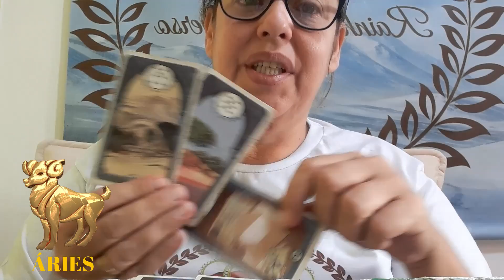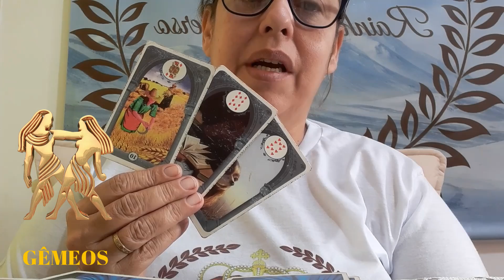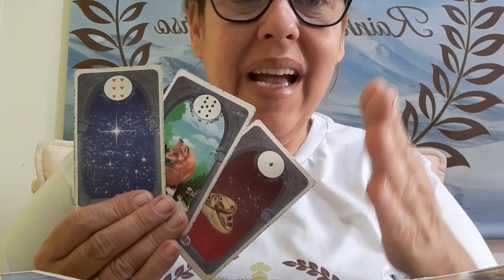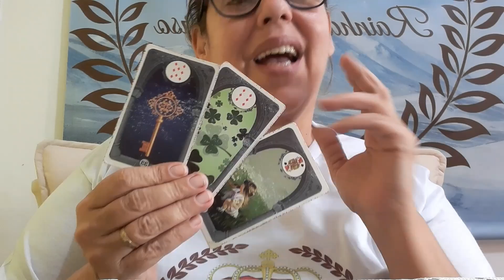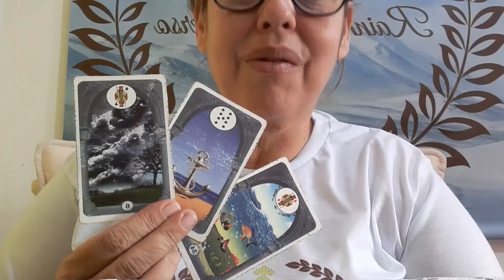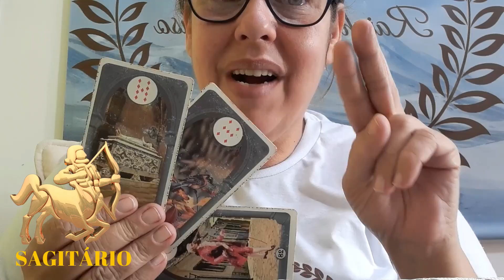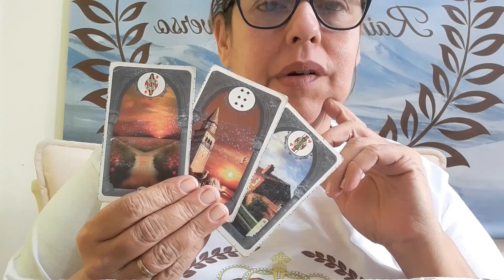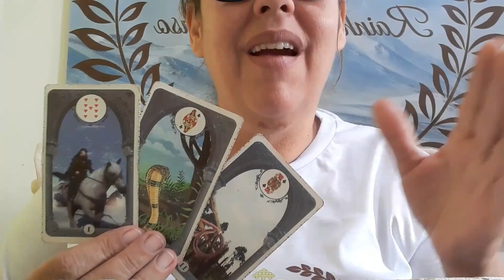Rainha do Universo